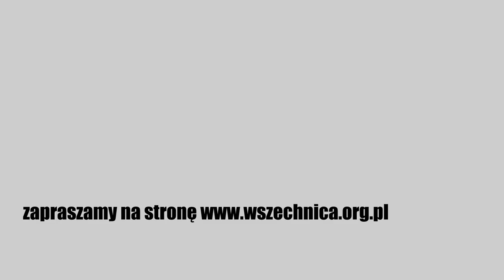O powodzi i nie tylko - dr Piotr Kuźniar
Rozmowa Piotra Szczepańskiego z hydrotechnikiem - dr. Piotrem Kuźniarem w ramach cyklu rozmowyWszechnicy 10 marca 2021 r. [1h 25min]

Czy powinniśmy bać się powodzi? Czy mamy wpływ na to co się wydarzy? Czy mamy proste narzędzia, jak się ustrzec skutków wezbrania? A może mnie to nie dotyczy?

Na te i inne pytania odpowie dr Piotr Kuźniar, hydrotechnik z Politechniki Warszawskiej.

dr inż. Piotr Kuźniar - specjalista z zakresu hydrauliki koryt otwartych, hydrodynamiki koryt rzecznych i ochrony przeciwpowodziowej. Absolwent IX Liceum Ogólnokształcącego im. K. Hoffmanowej. Studia na Wydziale Inżynierii Sanitarnej i Wodnej, specjalność Inżynieria Wodna, ukończył w 1979 roku z oceną bardzo dobrą. Bezpośrednio po studiach podjął pracę w Instytucie Zaopatrzenia w Wodę i Budownictwa Wodnego, Zakładzie Budownictwa Wodnego, Zespole Dróg Wodnych i Regulacji Rzek na stanowisku konstruktora, a następnie asystenta i starszego asystenta. 1 X 1985 roku rozpoczął studia zaoczne na Wydziale Matematyki, Informatyki i Mechaniki Uniwersytetu Warszawskiego, specjalność Metody Numeryczne. Absolutorium po XI semestrze studiów uzyskał w 1989 roku. W 1990 roku obronił pracę doktorską pt. "Numeryczna symulacja przepływu wody na zestopniowanym odcinku rzeki – model dwuwymiarowy" z wyróżnieniem i został zatrudniony na stanowisku konstruktora. W 1991 roku otrzymał nagrodę indywidualną Rektora PW za osiągnięcia dydaktyczne. Od 1994 roku prowadził badania Wisły Środkowej na odcinku od Zawichostu do Płocka, obejmujące zagadnienia hydrauliki i hydrodynamiki koryt rzecznych oraz ochrony przeciwpowodziowej. W 1996 roku został powołany w skład Sekcji Fizyki Wody Komitetu Gospodarki Wodnej Polskiej Akademii Nauk. W okresie 1997–2000 występował jako biegły sądowy w sprawach dotyczących skutków powodzi na Odrze i Wiśle. W 1997 roku otrzymał nagrodę indywidualną II stopnia Rektora PW za osiągnięcia naukowe. W latach 1998–2000 opracowywał projekt zabudowy koryta Wisły – wariant II wraz z elementami systemu ochrony przeciwpowodziowej w ramach „Koncepcji programowo-przestrzennej zagospodarowania doliny i regulacji Wisły – odcinek puławski od ujścia Sanny do ujścia Pilicy (km 295,2 – km 456,8)”. W roku akademickim 2000/2001 ukończył Studium Systemów Informacji Geograficznej w Zakładzie Kartografii na Wydziale Geodezji i Kartografii PW. Od 2001 do 2005 roku pełnił obowiązki zastępcy dyrektora Instytutu Zaopatrzenia w Wodę i Budownictwa Wodnego ds. naukowych, od 2005 do 2007 roku – obowiązki dyrektora Instytutu. W 2002 roku otrzymał wyróżnienie Ministra Infrastruktury za kierownictwo nagrodzonej pracy dyplomowej pt. "Zmiany układu koryta Wisły Środkowej na obszarze Doliny Gniewoszowsko-Kozienickiej". W 2004 roku odznaczony Srebrnym Krzyżem Zasługi. W latach 2004–2007 pełnił funkcję promotora pomocniczego pracy doktorskiej pt. "Ocena wpływu retencji aluwiów na transformację fali wezbraniowej na przykładzie odcinka Wisły od Puław do Magnuszewa". W 2005 roku otrzymał uprawnienia Ministra Środowiska do wykonywania dokumentacji hydrologicznych. Od 2011 roku zajmuje stanowisko docenta. Prowadzi pracę dydaktyczną i naukową oraz działalność ekspercką w dziedzinie hydrauliki i  hydrodynamiki koryt rzecznych. Promotor przeszło 70 prac dyplomowych inżynierskich i magisterskich. Autor lub współautor przeszło 200 publikacji, opracowań i sprawozdań naukowych, ekspertyz, koncepcji i projektów.